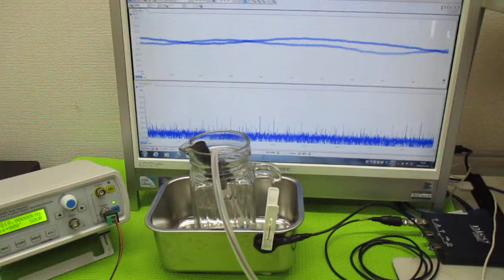音と超音波の組み合わせ技術 ultrasonic-labo